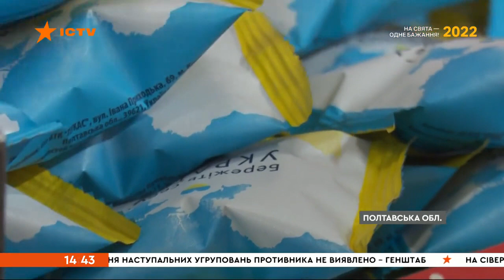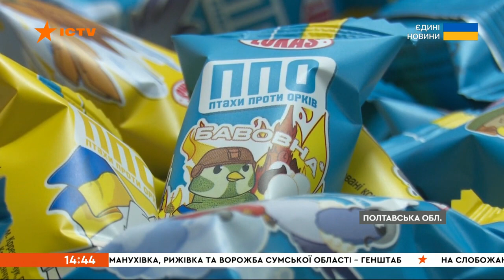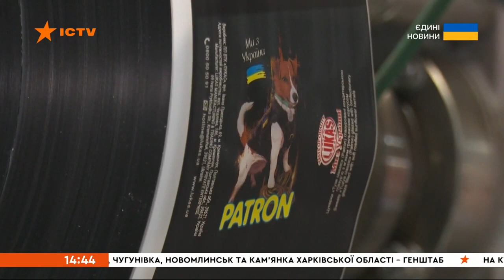Лукас- разом ми робимо добру справу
Мужність, сила та витримка наших захисників надихає нас!
Це те, що допомагає зберегти теплоту душі, зміцнити дух, розпалити вогонь у серці, працювати та створювати.❤️❤️❤️
Ми впевненні, що ПЕРЕМОГА пишеться жовто-блакитними. 🇺🇦
Разом ми робимо добру справу, допомагаючи тим, хто робить все, щоб небо над Україною було знову мирним! 💙💛